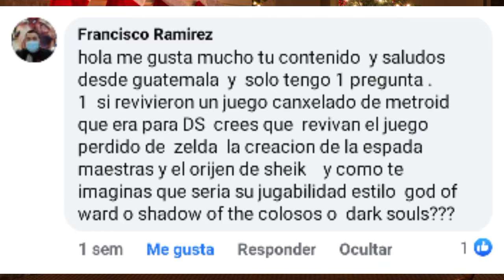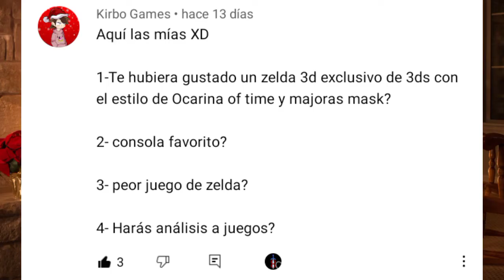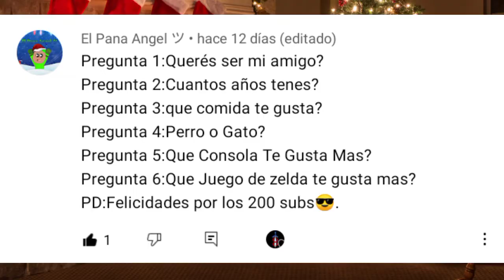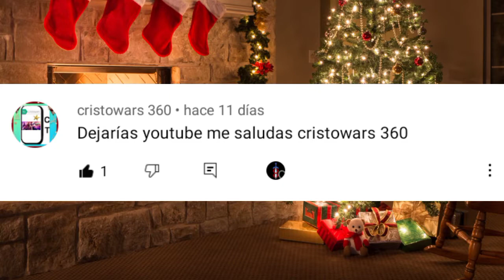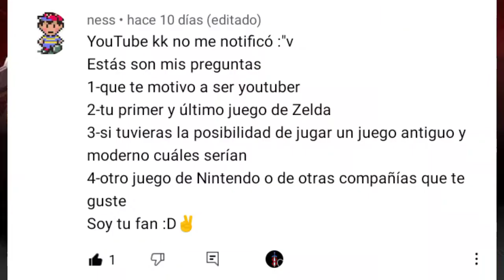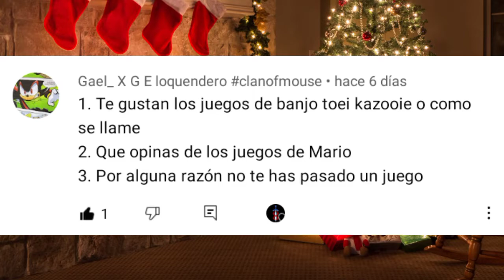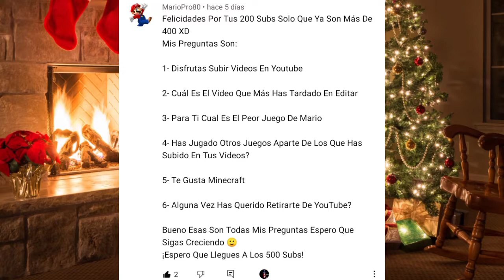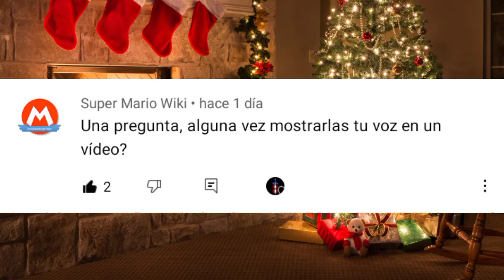Respondiendo sus preguntas/Especial de 200 suscriptores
un especial donde respondo sus preguntas, como agradecimiento por ser más de 200 suscriptores, aunque ahora somos más de 600.